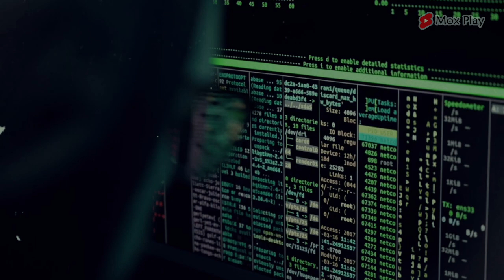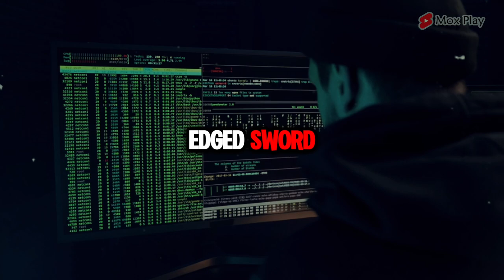What is Inside the Dark Web?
References:
AlphaBay, the largest online “Dark market,” shut down. (2017, December 11).
ColdFusion. (2019, March 20). Exploring the dark web [Video]. YouTube.    • Exploring the Dark Web
Grannan, C. (n.d.). What’s the difference between the deep web and the dark web?
Lee, T. B. (2014, December 31). The dark web: what it is, how it works, and why it's not going away. Vox.
Techquickie. (2015, August 13). Deep web & dark web as fast as possible [Video]. YouTube.    • Deep Web & Dark Web as Fast As Possible
Wilson, M. (2024, February 19). Demystifying the dark web. Forbes.